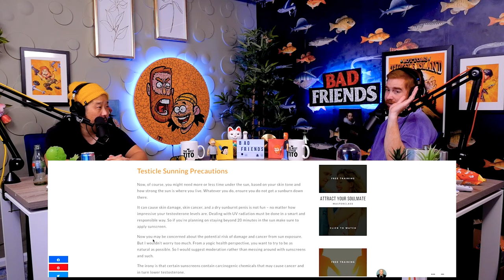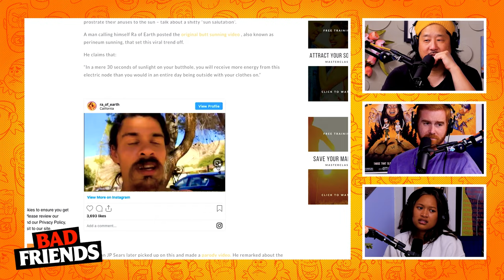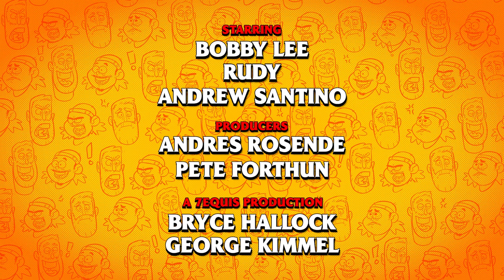When the Plane Goes Down | Ep 75 | Bad Friends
0:00 Rudy University Merch Announcement
1:19 Rudy doesn't want to have a nice moment with Bobby
5:52 Bobby's last two words on a plane crash
14:21 Rudy's bad attitude
17:20 Cheetos that taste like steak
24:23 The Jenga champion and the magic from Shin Lim
35:06 Kissing Bradley Cooper
44:32 Bobby's experience at a mix sauna
48:26 Tanning your nuts
53:13 Andrew's favorite prank videos
59:20 Kevin Samuels gives the best relationship advice